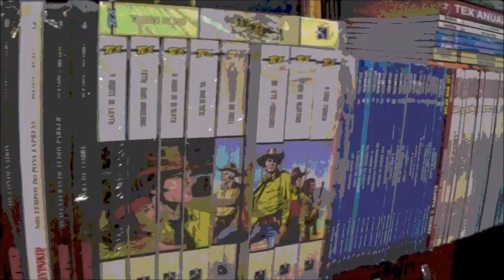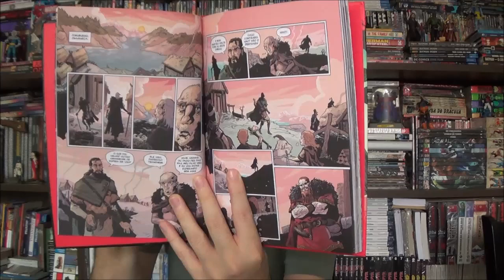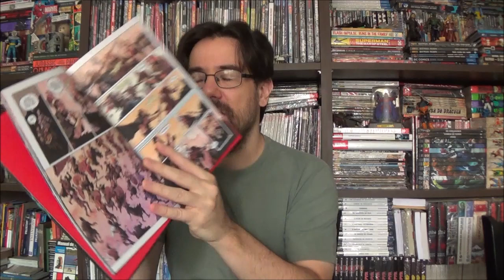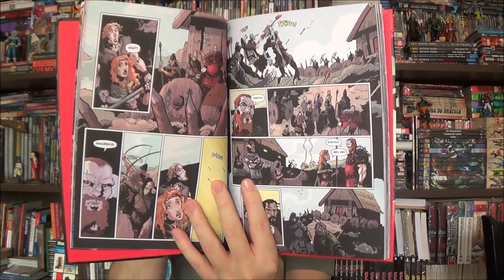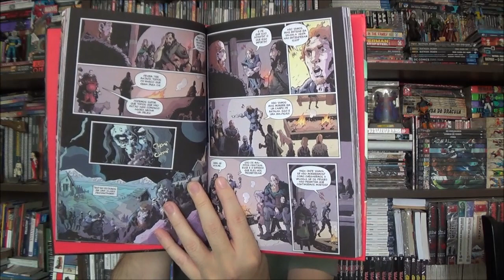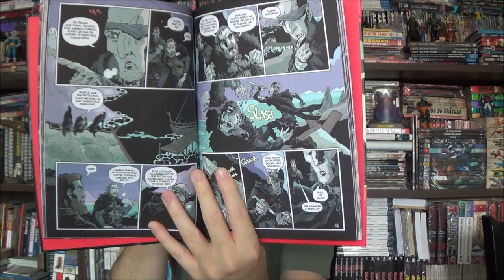Chapéu do Presto (S09E16) Vikings Zumbi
Bem-vindos a mais um Chapéu do Presto, no episódio de hoje apresento mais uma obra de Rodolfo Santullo e Jok: Vikings Zumbis